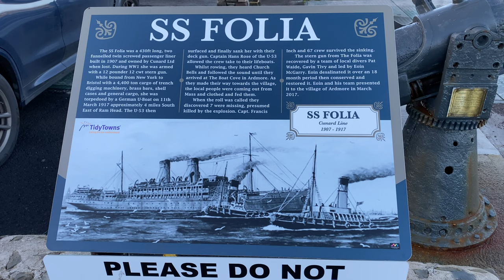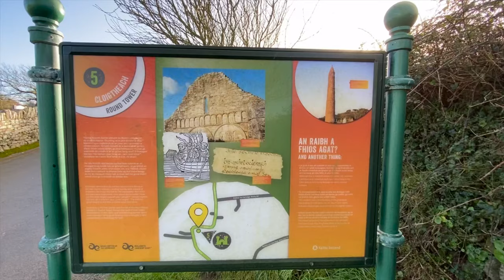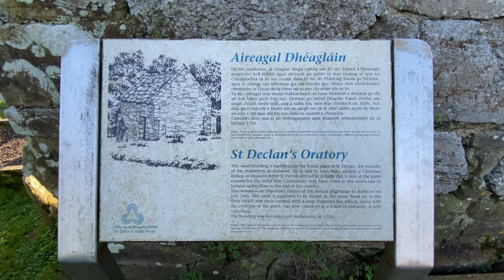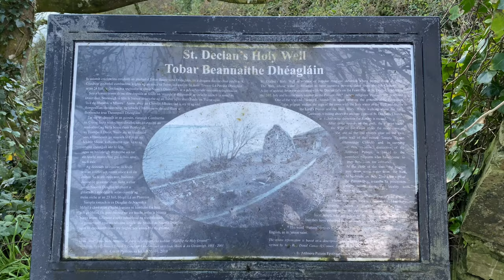ARDMORE "Founded circa 416 AD" (Co. Waterford, Ireland) [4K]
Ardmore's rich religious history began in the 5th century with the arrival of St. Declan. A medieval cathedral and tower stand today, offering a glimpse into period architecture—and a fantastic view of Ardmore Bay. The village itself is quaint and lively, with cafes, pubs and cottages. Several nice beaches are nearby, and visitors can explore the area on foot for more captivating views.

St. Declan’s Monastery, Ardmore, Co. Waterford

Good luck and always SAFE HOME.